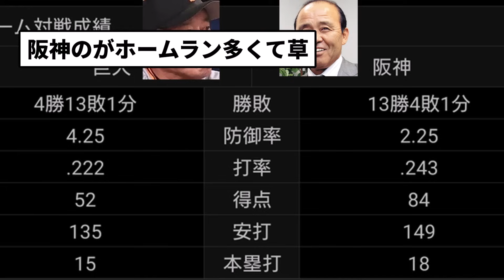【圧倒的差】巨人VS阪神戦 4勝13敗【反応集】【プロ野球反応集】【2chスレ】【5chスレ】